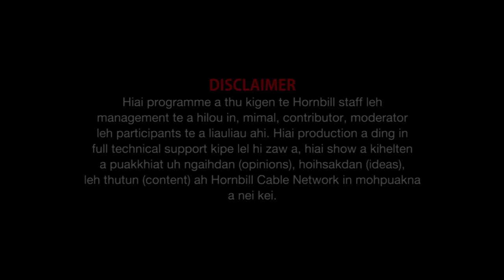Dr Benny Prasad Musician & world record holder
Property of Hornbill Cable Network @HCN @Oct 22, 2022.